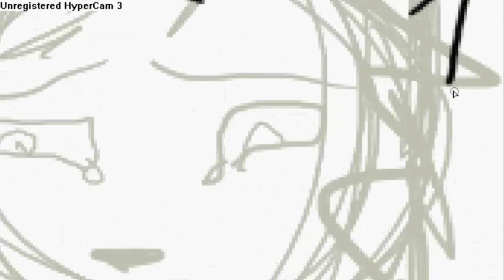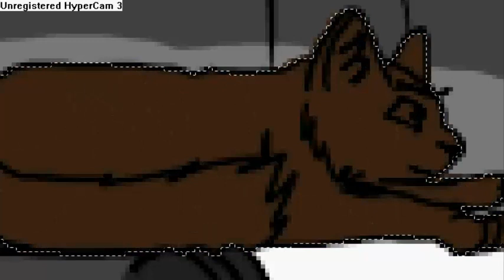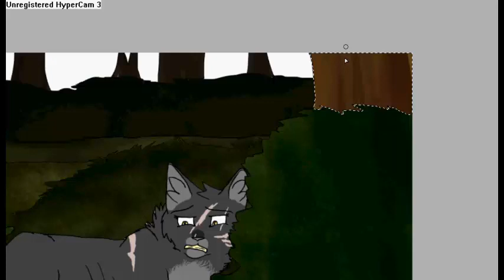ι'ℓℓ ηαмε үσυ вяσкεηкιт - sρεε∂ραιηғ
Yep, yep another speedpaint but its one of Yellowfang, my favorite warrior cat. She touches my feels real badly especially since how poorly she got treated and kinda was a character who has a complete story, if you know what I mean. She deserves love and here she gets it in a drawing lol. XD

Programs Used:
Paint Tool Sai - Drawing
Hypercam - Recording
Camtasia Studio - Editing

Time token:
2 hours and 3 minutes